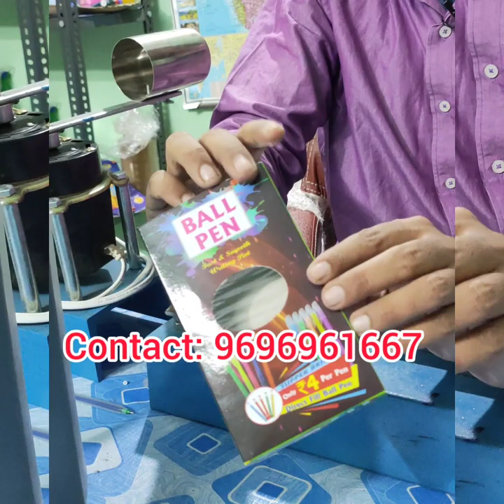Ball Pen Making Machine| full details in తెలుగు లో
Ball pen making machine
And raw material supply